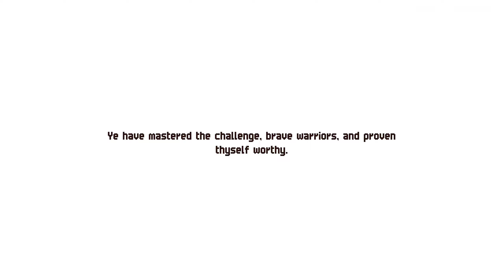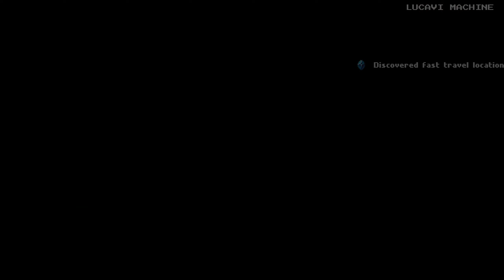Let's Play Chained Echoes - Episode Three (No Commentary)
Really cool game so far :) I saw a lot of throwbacks to final fantasy tactics and other games while playing this.

Timecodes
0:00 - Intro Episode 3
0:19 -